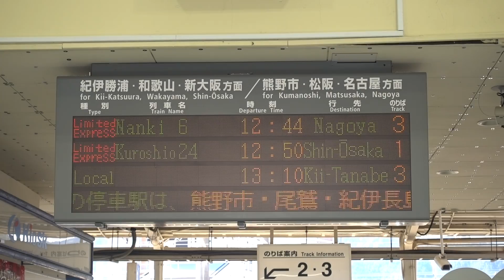20190212 特急くろしお24号新大阪行き 新宮駅電光掲示板